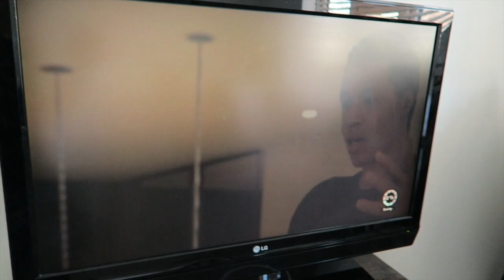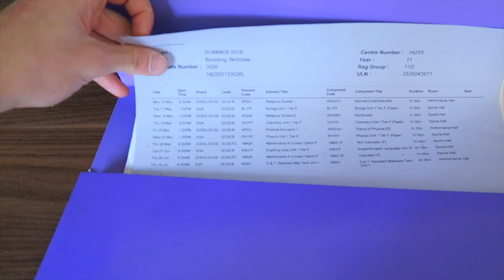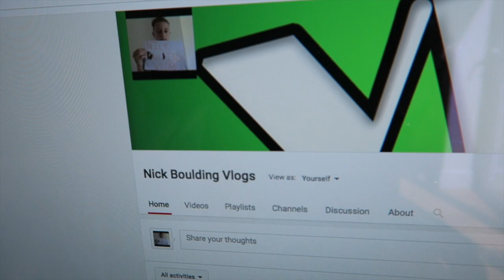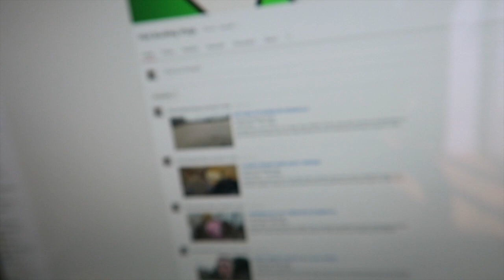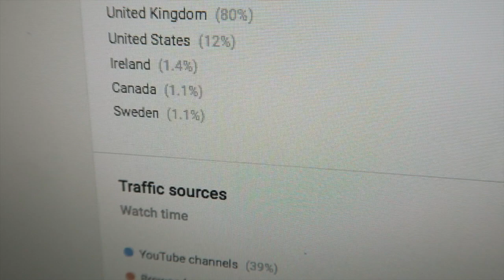CRAZY Q&A VLOG!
hey guys how are you all, in to days vlog I done a q&a ,  hope you enjoy please like and subscribe and help me get to 1000 subs!!! dont forget to BEYOURSELF!